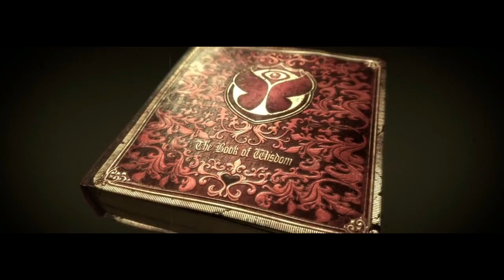Trailer Stamsball 2016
Die Spannung steigt!